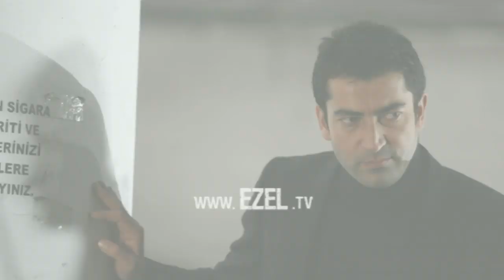EZEL-2013 (SOUNDTRACK REMIX BY DJ RUVEX) --- on the Claude Challe - Jean - Marc Challe CD "SELECT 5"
EZEL, Without a doubt the best television series of its kind.
Apart from the interesting key points during the dialogue, the series aired, there was beautiful music series.
When I found a very nice artist Claude Challe - Jean-Marc Challe remix of the soundtrack of this serial made, I decided the music clip for my personal archives and to let my friends share.
I hope you enjoy the whatch.